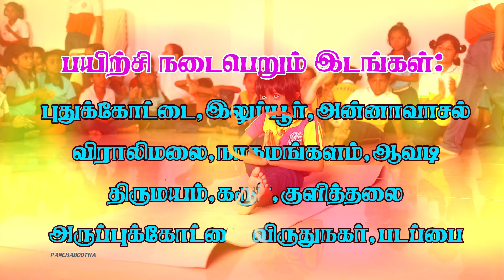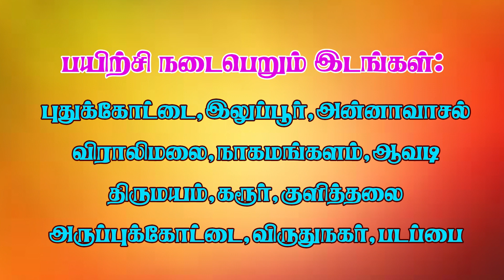Summer camp 2023/Karate/Silambam/Boxing/Taekwondo/Kalari/Yoga/Illuppur/Viralimalai/Pudukkottai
Summer Camp-2023
Organized By
Panchabootha International Martial Arts Federation
Panchabootha International Silambam Academy-PISA
Panchabootha International Martial Arts Academy-PIMAA

Head Office:
Panchabootha International Martial Arts Academy
Sowrastra Street,Illuppur,Pudukkottai(Dt)
Tamilnadu.India

Our Academy Branches:
Illuppur,Viralimalai,Annavasal,Pudukkottai,Karur,Padappai,Avadi,Chennai,Keeranur,Aruppukottai.Join Now
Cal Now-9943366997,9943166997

Founder & Chief Instructor
Master Panchabootha M.Satheesh Kumar